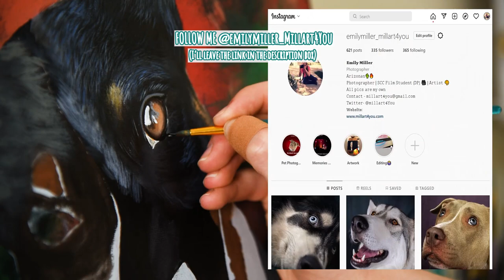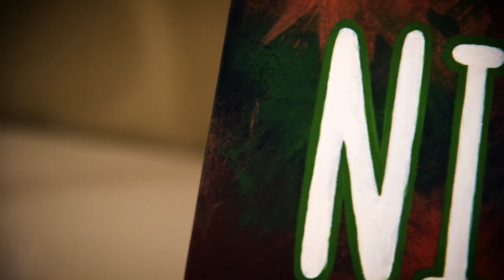My First Dog Portrait - You won't believe what happened!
Today, I'm attempting to paint a dog for the first time! Nibbs is the muse, and I had a blast throughout the process, even with all my blunders. Turned out better than I expected, but what do you think?

In case you want to see specific parts, here are the chapters:
0:00-0:23    Intro
0:24-1:39    Day 1, the beginning stages
1:40-4:33    Day 2, finishing the head
4:34-5:32    Chest Area
5:33-6:41    Legs & Feet
6:42-7:12    Painting Text
7:13-7:43    FINAL REVEAL
7:44-8:05    End Card

Beginning photo credits to Jess Calcaterra, Nibbs' owner, via their Instagram accounts.